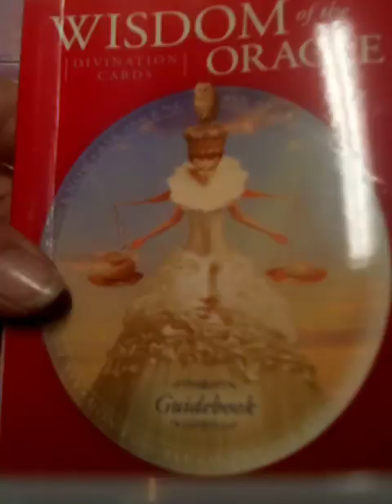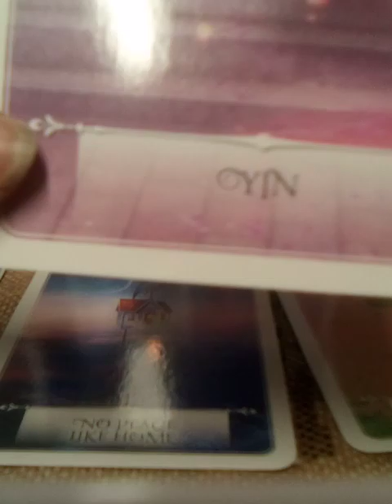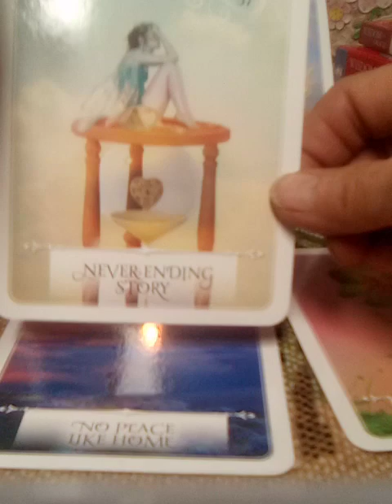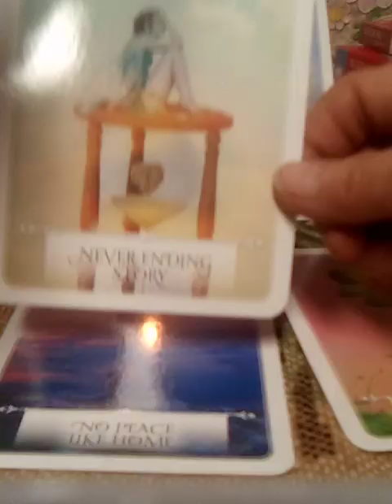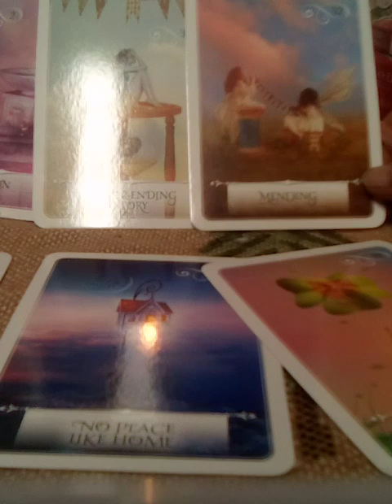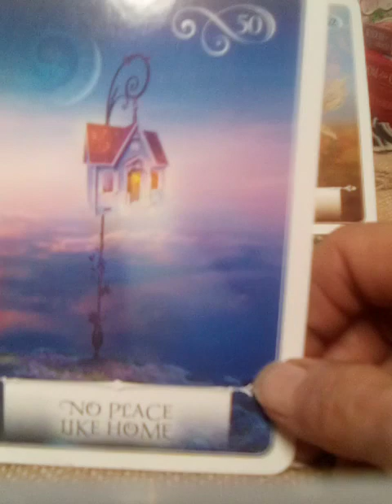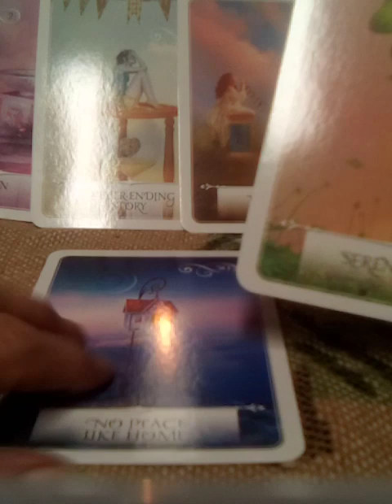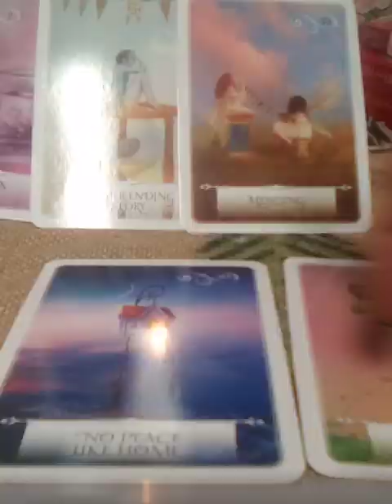ANGEL MSG 😇:SEEN & WHAT YOU DONT SEE COMING!! YIN*MENDING*$*SERENDIPITY 🌠